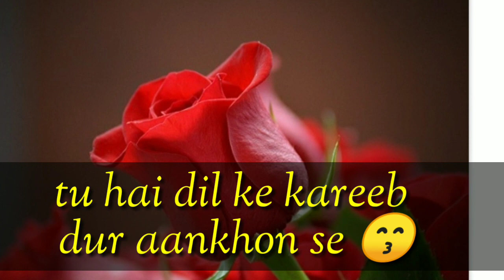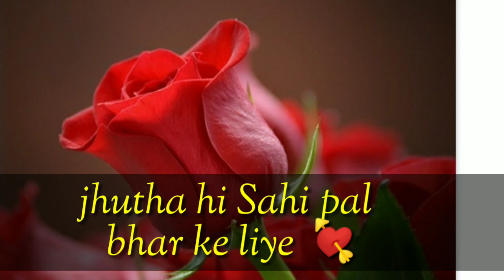Dushman Na kare dost ne vo kam Kiya hai umra bhar ka gam hamen inam Diya video shayari dard bhari,💘